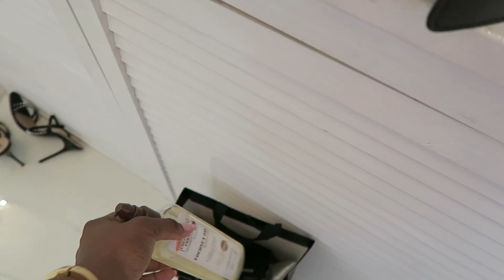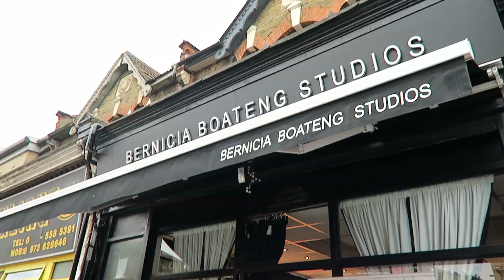WHAT I DID FOR MY BIRTHDAY | Jade Vanriel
Hey Loves!!!

Here is a re cap of what I got up to during my birthday week, New hairstyle, Dinner, afternoon tea and more :)

Enjoy xx

You can Enquire about the ‘Jade’ wig at Heroine Hair Salon